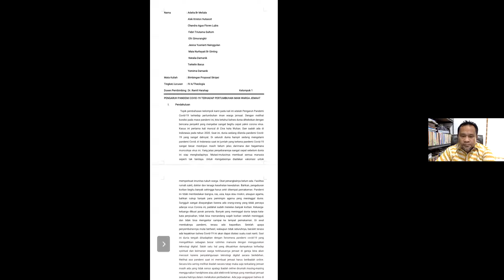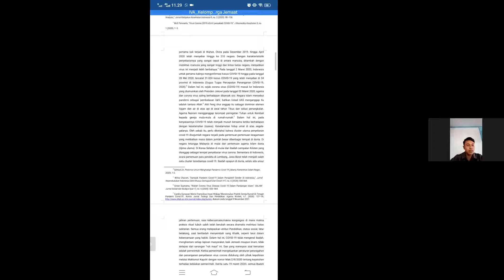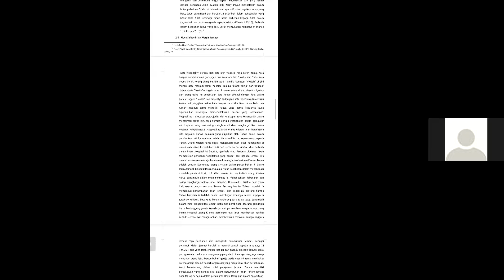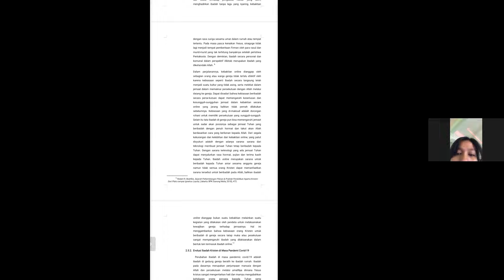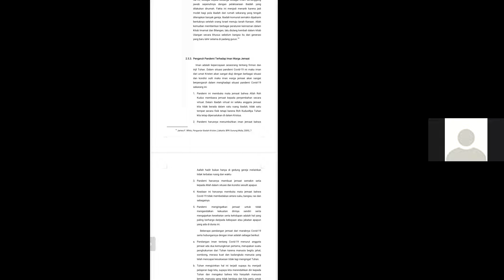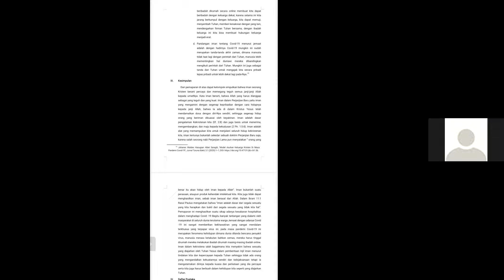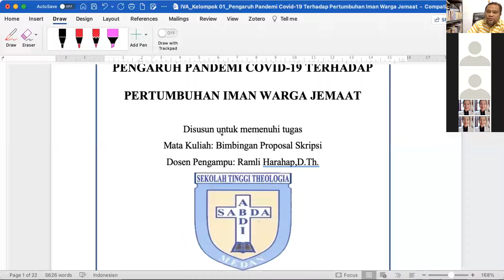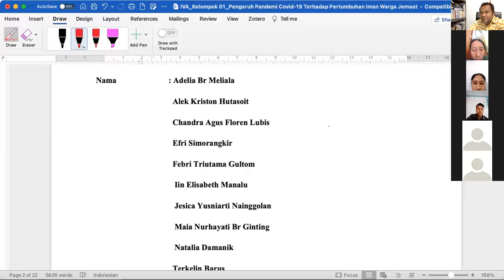BIMBINGAN PROPOSAL SKRIPSI IVA PERT XIV 221121